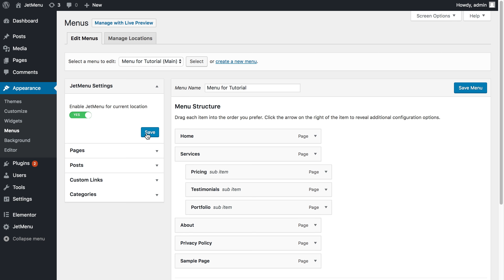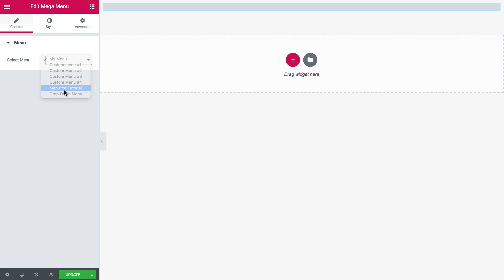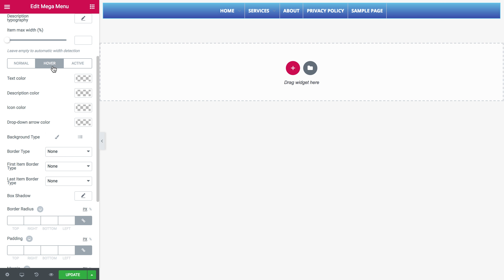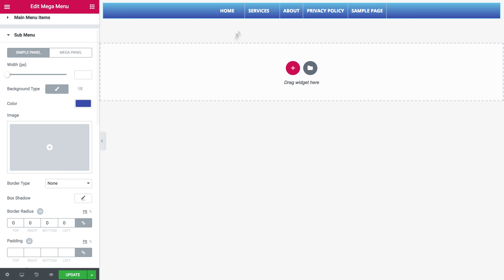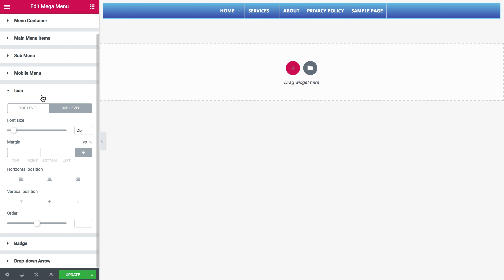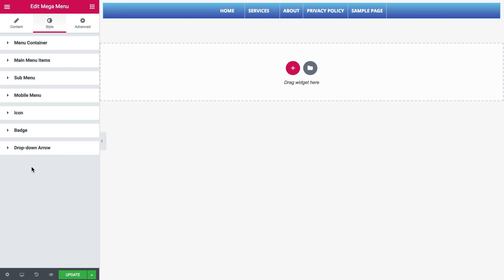JetMenu. Main Menu & Dropdown Menu Customization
From this video, you can learn detailed information on how to style up and customize the main menu and simple dropdown menu with JetMenu. The stylization can be made both from Dashboard when one works with the regular theme menu, or via Elementor Mega Menu widget.

We hope this video was helpful. Feel free to use the comments section below in case that you have any questions, and don't forget to check out website and subscribe to our channel for more "how to" training videos and templates reviews.